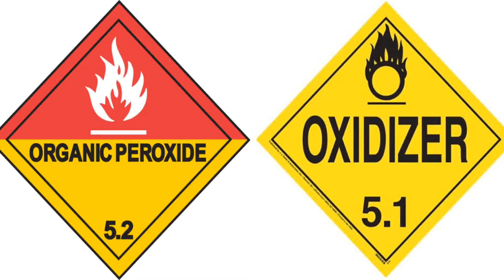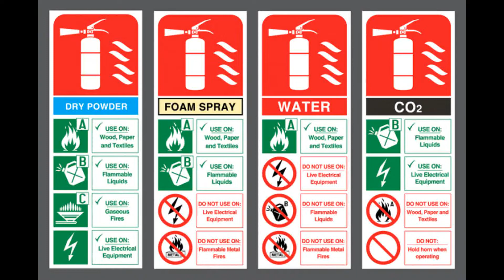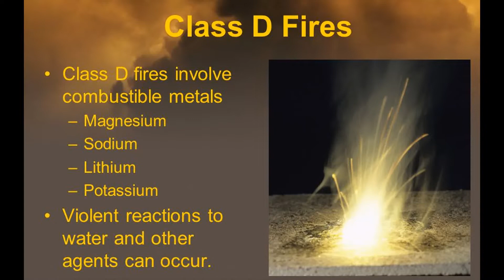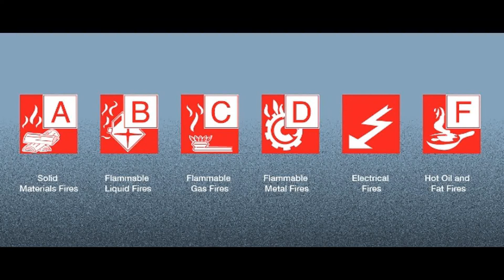Classification of fire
Classification of fire. type of fire extinguisher. need of classification of fire